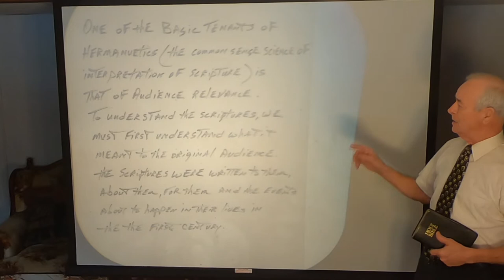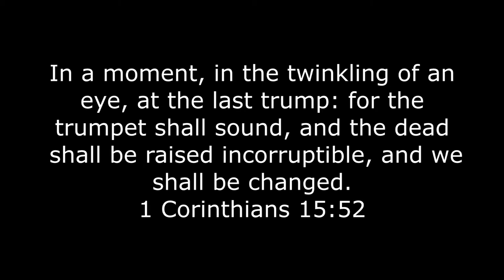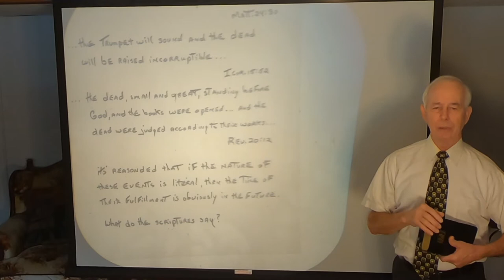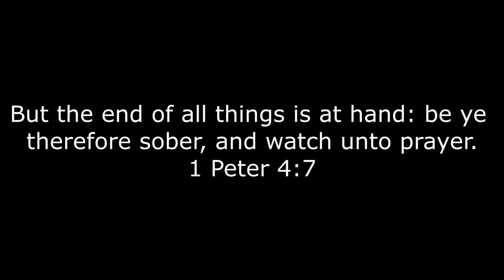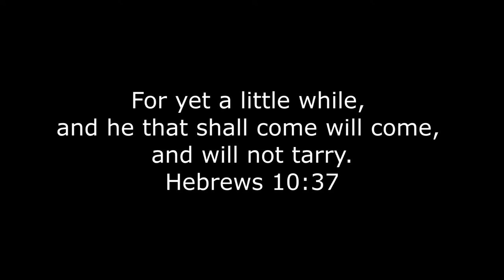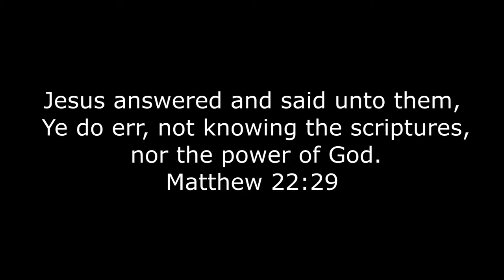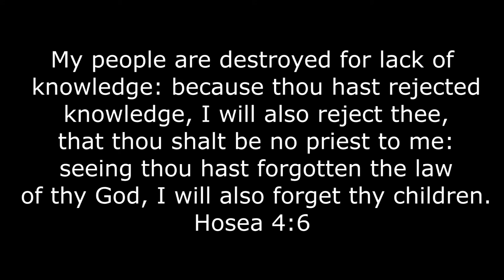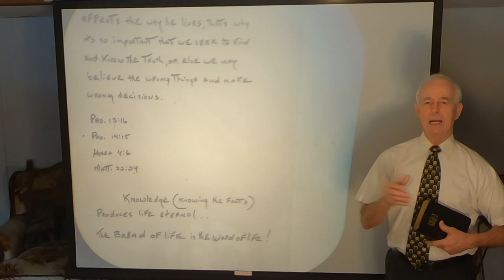Did Jesus Return in AD 70? (Monte H. Porter)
In this study we will give a scriptural answer, not an opinion, to the question, "Did Jesus return in A.D. 70?" That question demands an answer and thank God the Apostles left us the answer in the scriptures! God wants to dwell in you according to knowledge, and that knowledge comes from the Word of God. Stop being tossed to and fro with every wind of doctrine, by the sleight of men and be established in the present truth. This study is full of scriptures that all point to the soon return of Jesus, IN THE FIRST CENTURY. If you are not willing to first listen, and then study, to prove for yourself what sayeth the scriptures, you create in yourself the inability to grow. Truth always brings you to the crossroads of decision. Are you willing to follow the Truth and grow in knowledge? Are you willing to lay aside man made false doctrine and confusion and allow the Word of God to speak freely into your heart? Get your Bibles out and study along!